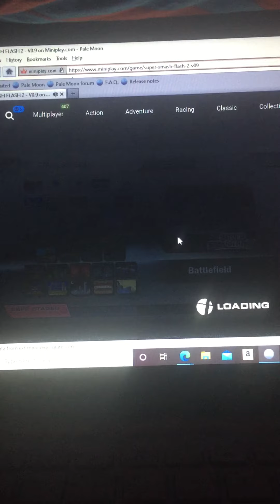Super Smash Flash 2 v0.9 Mega Man and Ness vs. Kirby and Donkey Kong